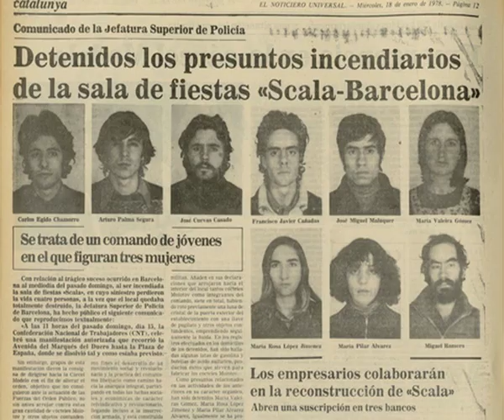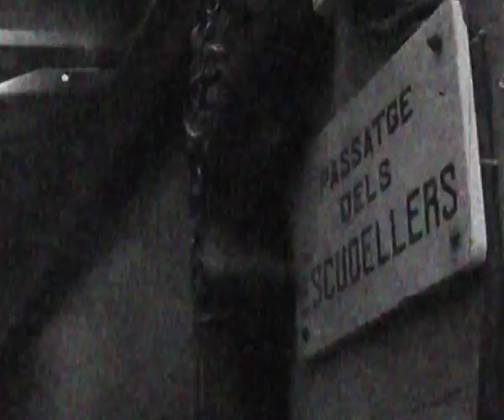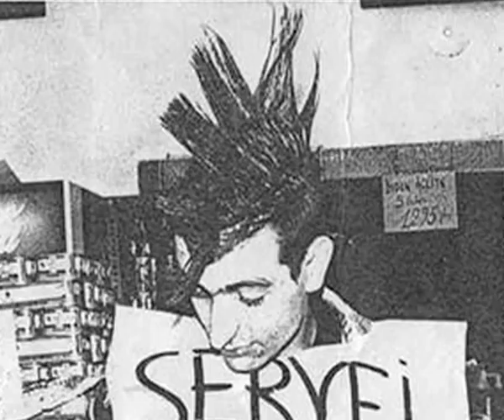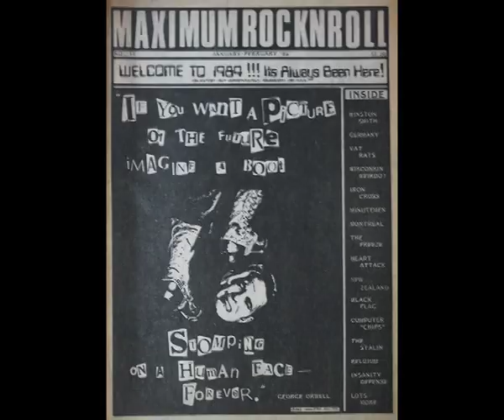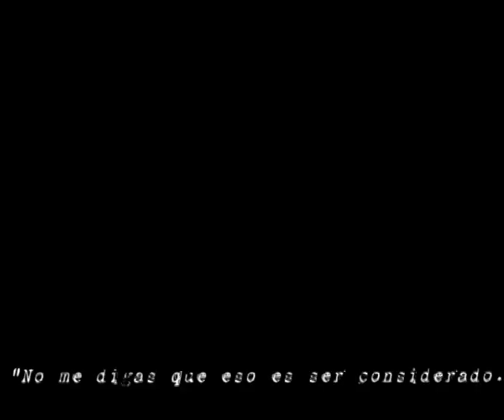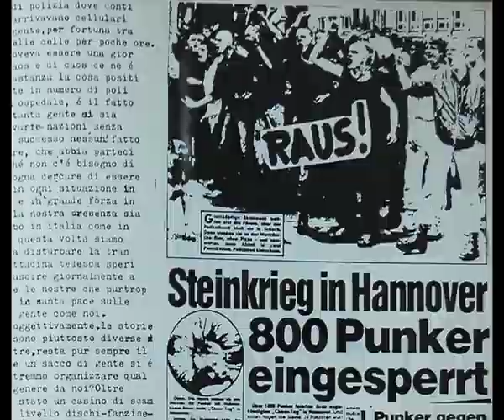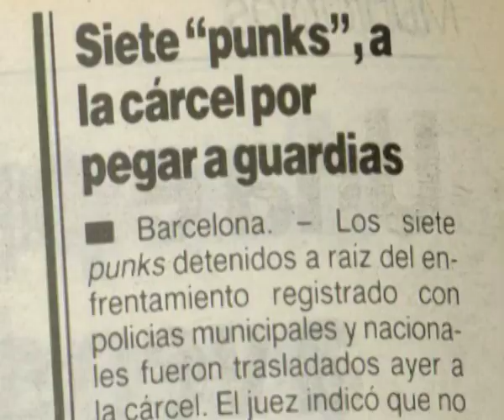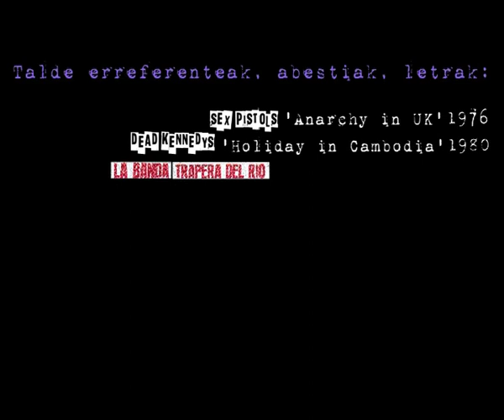DOCUMENTAL KCN '87 (sub euskera)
Documental que recupera la escena punk barcelonesa de los 80 con sus protagonistas. Crecimiento y ruptura personal frente al marasmo conservador posfranquista y la estafa de la transición. Retratos de las revoluciones personales estéticas, musicales y políticas como una forma de combatividad por parte de una minoría juvenil que se enfrentaba a la herencia de unos valores anclados en el pasado. Ruptura y transgresión.

Todos los derechos a sus autores.
No nos lucramos con esto la finalidad es la difusion y aprovechamienteo de materiales alternativos difiles de encontrar fisicamente. Recomentados su compra para que se sigan haciendo materiales de este tipo.